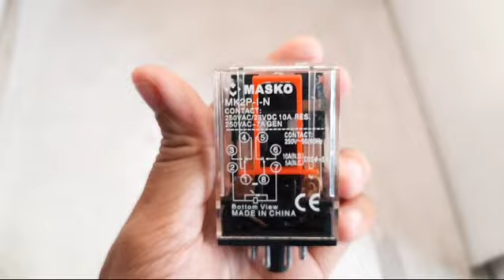Relay Masko MK2P-I-N 8 Kaki